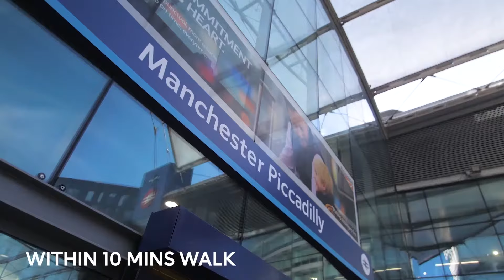Live Oasis Piccadilly: Studio apartment - Superior Style C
This video is of Apartment 37, which shows the layout of a Studio - Superior Style C apartment at Live Oasis Piccadilly.

Please note: Images, videos and 3D tours used are for illustrative purposes only and are intended to represent the style and finish of our apartments. They are for guidance only and should not be used as a guarantee of layout, fixtures and fittings. We always recommend checking the floor plans associated with the apartment.